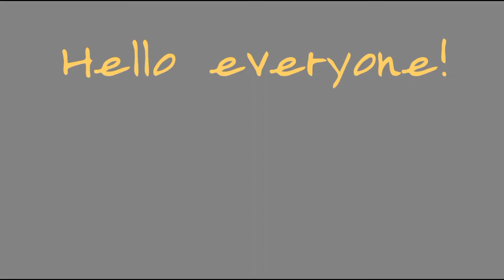MH Got Talent #7: Cinderelle Serafica